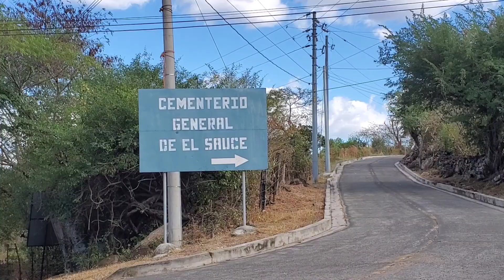LAS ROCAS QUE LES LLAMARON LAS TRES MARIAS EN EL MUNICIPIO DEL SAUCE EN LA UNIÓN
ES UN LUGAR IMPRESINANTE Y SON UN ICONO DEL PUEBLO